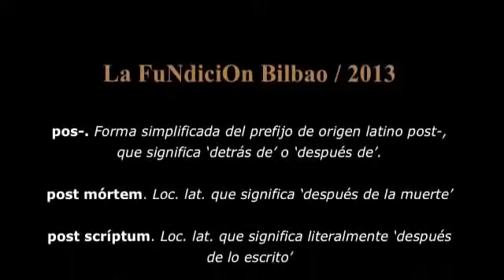Cia. Perro Rabioso / Tamara Cubas "Actos de amor perdidos"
16 de marzo a las 20:00h.
17 de marzo a las 19:00h. DANZA Estreno en Euskadi
PERRO RABIOSO / Uruguayl
"Actos de amor perdidos"

Una obra de danza contemporánea de Tamara Cubas
Del proyecto La Patria Personal